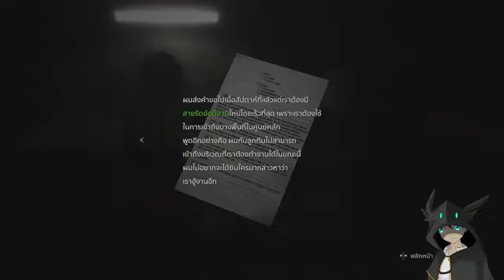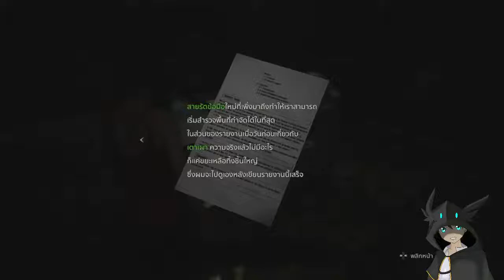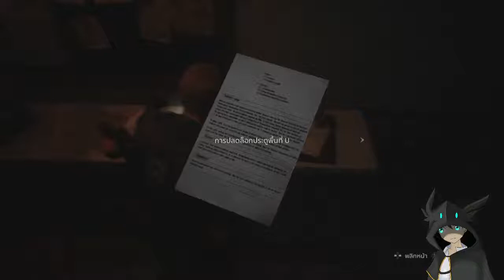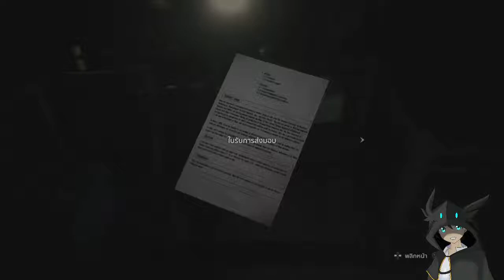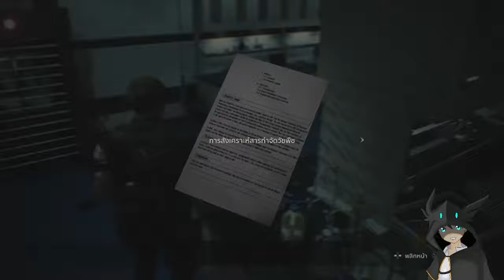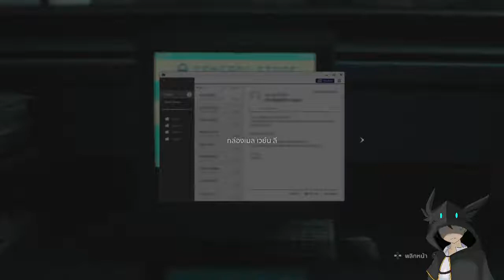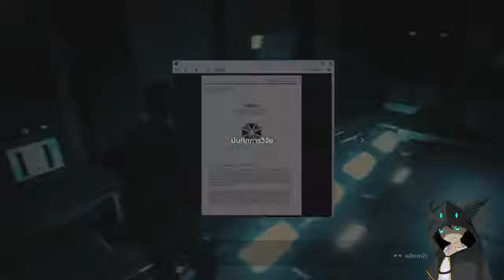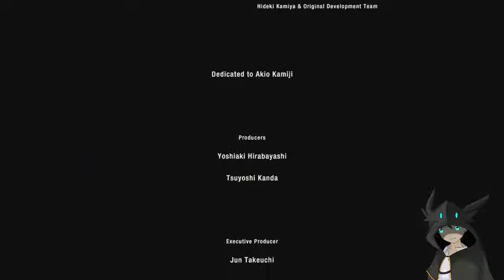【Resident Evil 2】Leon first | - Live - | Ending Part